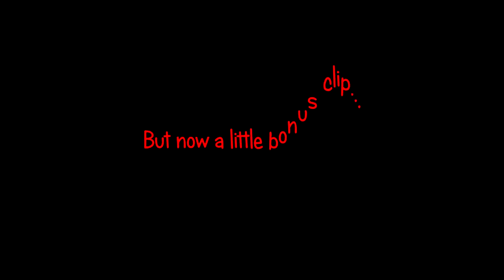Tiger Woods - Top 10 Shots (PGA Tour 14)